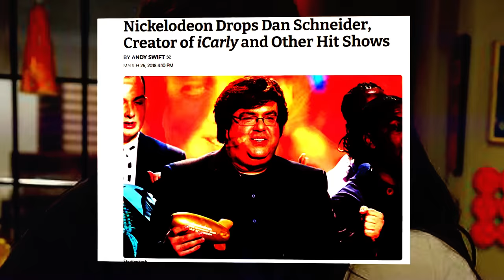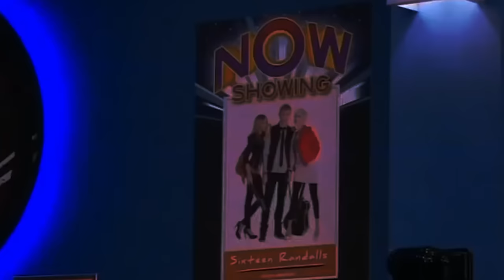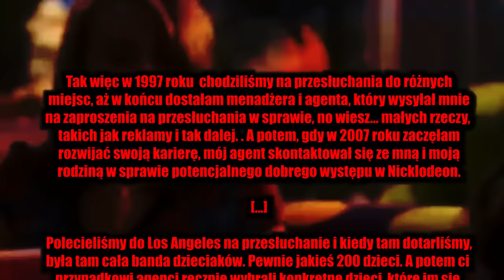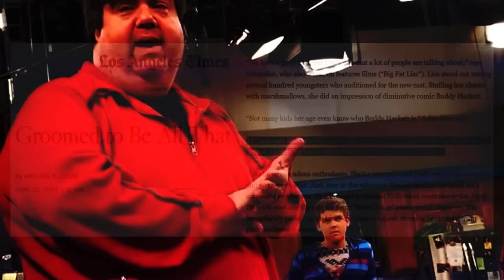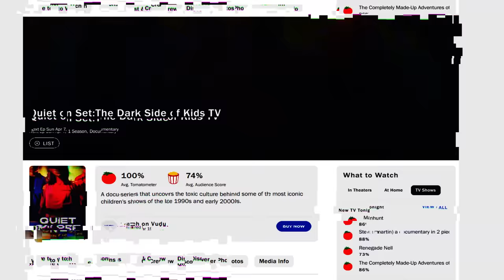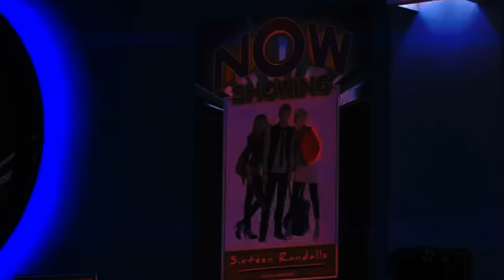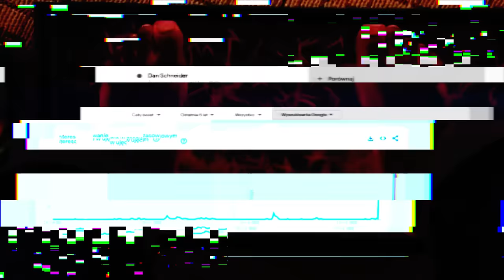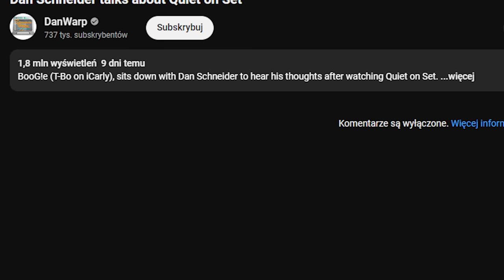DAN SCHNEIDER - OGROMNY SKANDAL W NICKELODEON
Status dzieciństwa: naruszone/zniszczone